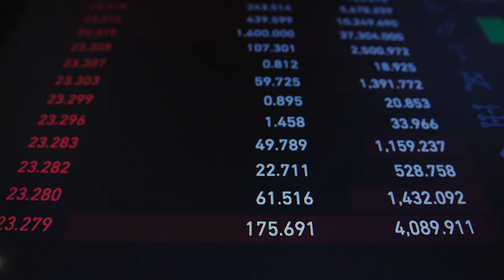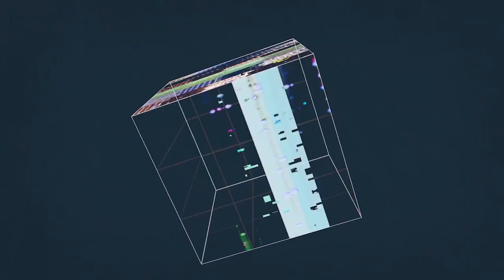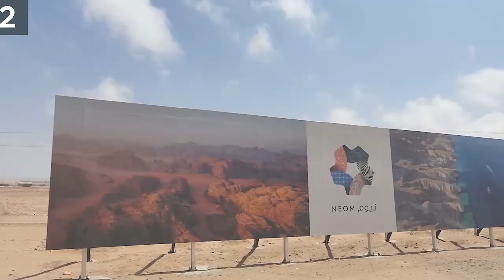The Mukaab | Saudi Arabia's Ambitious Megaproject | A Gateway to Another World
Mukaab (en: Cube) is a proposed Saudi Arabian architectural project to build a mammoth cube-shaped skyscraper that volumetrically could hold within it twenty Empire State Buildings.

The Kingdom of Saudi Arabia is the largest country in the Arabian Peninsula. It occupies an area about the size of the United States east of the Mississippi River. Saudi Arabia's population is 27 million, including 8.4 million foreign residents (2010 census), and its capital city is Riyadh.